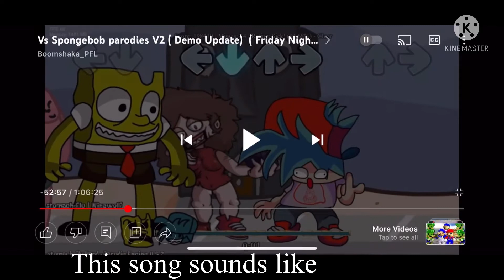Fnf stomach flu sound familiar